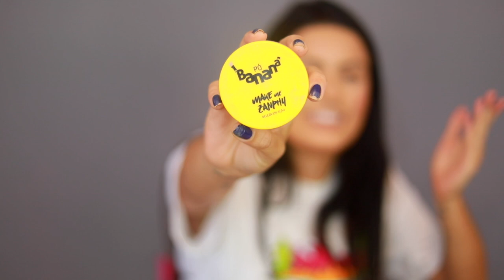TENTEI ME MAQUIAR COM GÁS HÉLIO 😂😂😂 | KIM ROSACUCA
O video de hoje tá MUITO engraçado 😂😂😂 , tentei me maquiar usando gás hélio, corre ver!!!

📦 Caixa Postal:
Kimberli Carvalho
Complemento: Apto 115
Cidade: Curitiba
Estado: Paraná
CEP: 81110010